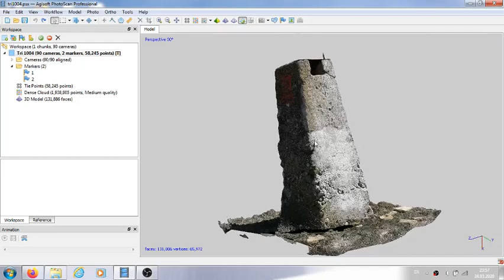Тригонометар 1004, Свети Николе, Македонија